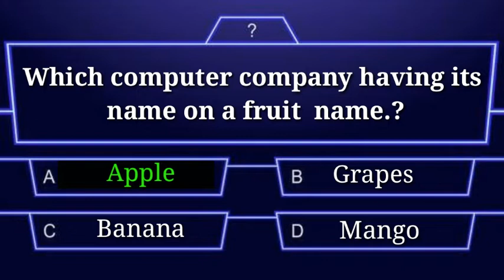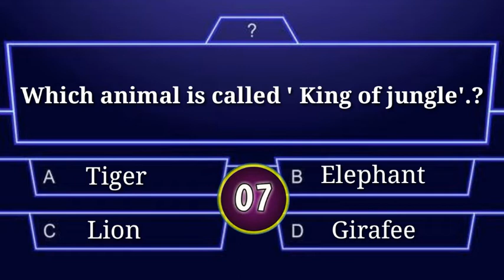which animal is called king of jungle l